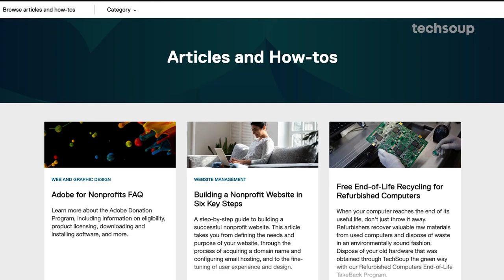TechSoup Impact Stories: Pacific Forest Trust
With the help of TechSoup, Pacific Forest Trust has been able to effectively conserve forested lands for all the benefits they provide.